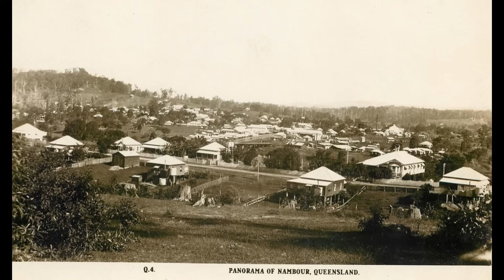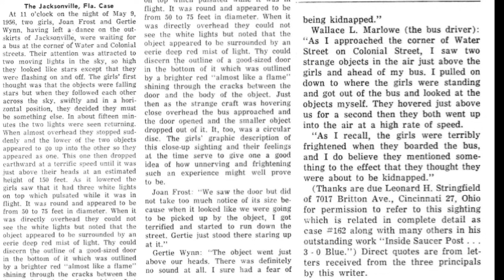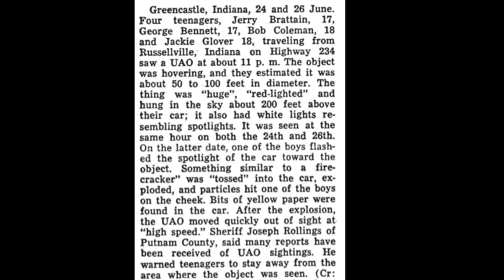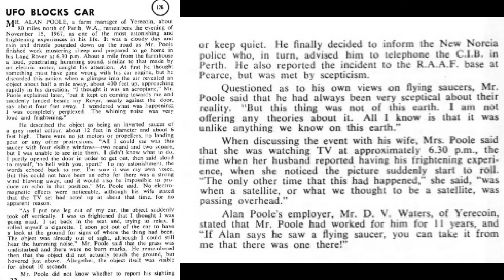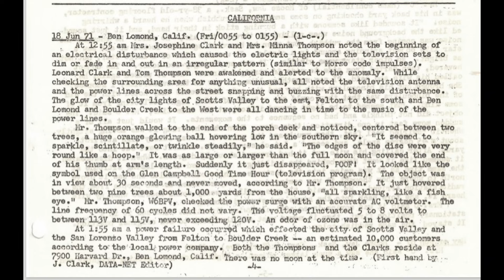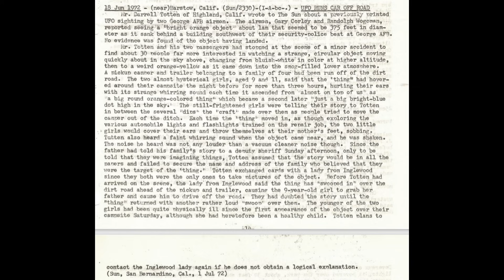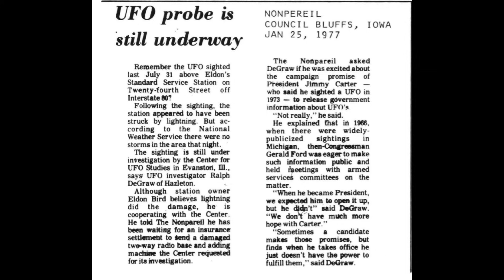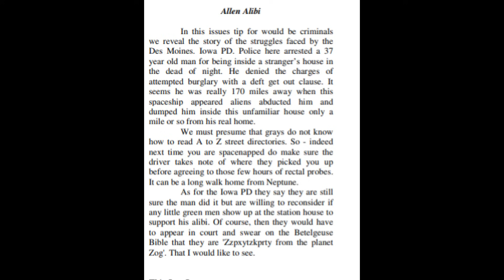15 UFO Cases That Make You Go...Hmmm...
The UFO phenomenon is one of the most persistent and perplexing mysteries of modern times. While it has become increasingly evident that we are dealing with extraterrestrials, there are still many questions surrounding UFO activity on our planet. Cases of face-to-face contact with ETs remain the heart of the UFO phenomenon, but UFO sightings are far more numerous. This video presents 15 unusual and provocative sightings from across the planet, each of which raises important questions and provides profound insights.

THE MINIATURE UFO. One day in 1932 in Nambour, Australia, a young boy was playing with his friends when he came upon a landed craft only one foot wide. Standing next to it, he felt strange sensations in his body. He retreated from the object, which promptly took off. That night, blisters formed on his hands.

THE FAITH HEALER & THE FLYING SAUCER. In 1950 in Kenya, Africa, a faith healer visited the home of a man whose mother had suffered a stroke which left her paralyzed. While healing the woman, the faith healer told to the man to go outside and look at the sky. The man was shocked to see three UFOs.

THE UFO AT THE BUS-STOP. On May 9, 1956, Gertie Wynn and her friend Joan Frost sat at a bus-stop in Jacksonville, FL when a UFO dropped from the sky and hovered overhead. Both felt certain they were about to be kidnapped by the UFO. Just then, the bus arrived.

DIVE-BOMBED BY A UFO. Around 11pm on Jun 24, 1957, three teenagers were driving near Russellville, IN when they saw a UFO overhead. The next night at the same time and place, the UFO returned. This time, it swooped down and ejected a smaller object which entered their car and exploded.

UFO CAR CHASE. On the night of Mar 13, 1967, Cecil Perkins was in his home in San De Fuca, WA when a man knocked on his door saying that a UFO had chased him down the highway. Looking up, Cecil was amazed to see that the UFO still there.

THE UFO THAT TALKED BACK. On Nov 15, 1967, Alan Poole was driving at Yerecoin, Australia when a UFO landed right next to his car. It was so close, he could barely open the door. Alan shouted at the UFO. To his amazement, the UFO shouted back at him, then took off.

FIREFIGHTING ALIENS. In Jun 1968, southern Morocco was struck by a heatwave which caused more than 16 wildfires. One witness described how he saw a saucer-shaped craft drop down and hover above one of the fires, which immediately became extinguished!

UFO SETS MAN’S HAIR ON FIRE. On Jul 20, 1968, Anders Stenlund stood in his front yard in Norrland, Sweden. Suddenly, a 23-foot-wide saucer swooped over his head. Anders threw himself to the ground in fear. At that point, he felt a blast of heat and smelled something burning. To his shock, it was his hair!

MORSE CODE UFO. On Jun 18, 1971, a family from Ben Lomond, CA was puzzled when the electronics in their house began pulsating in a weird Morse Code-like pattern. Looking outside, they saw a UFO blinking in the same pattern. Not only that, so were the city lights all around them!

THE UFO AND THE FREEZER. On Dec 5, 1973, a family was in their home in La Selva Beach, CA when their freezer alarm went off for no reason. Looking outside, they saw a UFO blinking in rhythm to their freezer alarm.

HARRASSED BY A UFO. After a UFO swooped over a family’s campsite on Jun 18, 1972 in Barstow, CA, they found themselves being followed by the same UFO the next night and forced off the highway. When others stopped to help the family, they also saw the UFO.

WHAT THE UFO DID TO THE GAS STATION. On Jul 31, 1976, Eldon’s Standard Service Station in Council Bluffs, IA suffered a series of bizarre damage to the equipment in the station. Meanwhile, people in the area saw a UFO hovering only 100 feet overhead.

SUSIE’S PUPPIES & THE UFO. On Feb 4, 1978, the Semaza family of Orange, CA was awakened by a UFO buzzing over their home. Meanwhile, their dog, Susie (who had a new litter of puppies) also heard the UFO, and she was not happy. Susie began to hide her pups to protect them from the UFO.

WASHED-UP UFO. On the night of May 29, 1971, a man was walking along Yaquina Beach in Newport, OR when he came upon a strange glowing object that had apparently washed onto the beach from the ocean. He called the police who also saw the object. Before they could investigate, the object disappeared.

ALIEN ALIBI. In 2000, a man was arrested by the Des Moines, IA police for trespassing into a stranger’s home. The man, however, protested his innocence. He said that he had not broken in. He had been 170 miles away when a UFO scooped him up. The next thing he knew, he woke up in the stranger’s house.

These 15 cases show how even a simple sighting can raise more questions than they answer. They show that every encounter is unique and provides an important piece of the puzzle to solving the UFO mystery. And most importantly, they make it very clear that we are not alone in this universe.